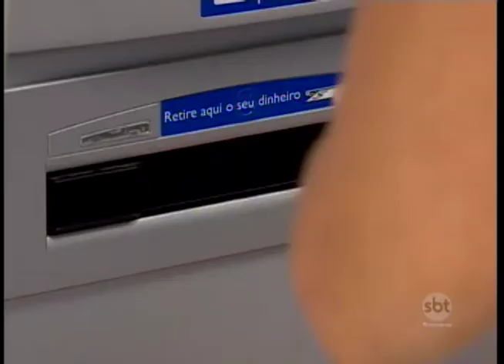Casos de estelionato aumentaram 45% no primeiro semestre em Araçatuba